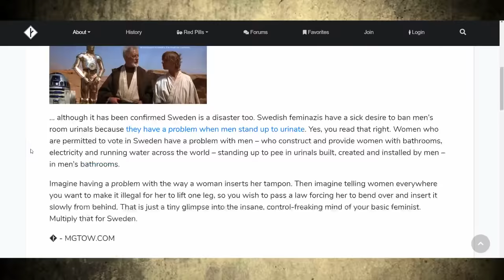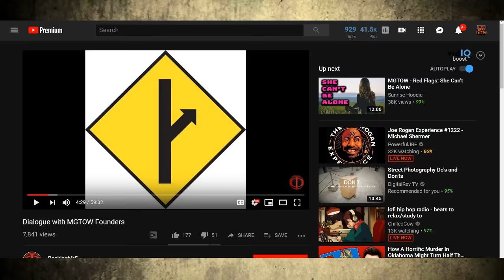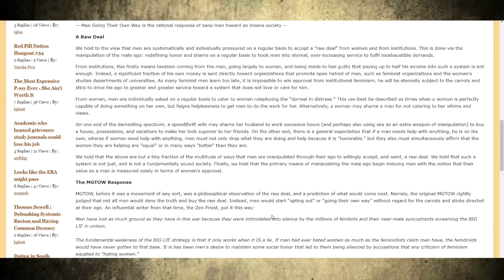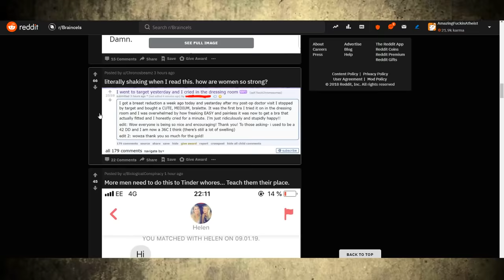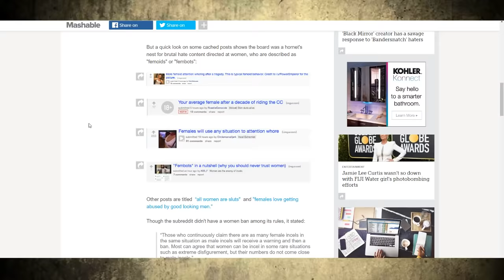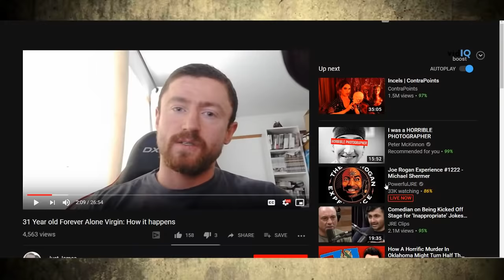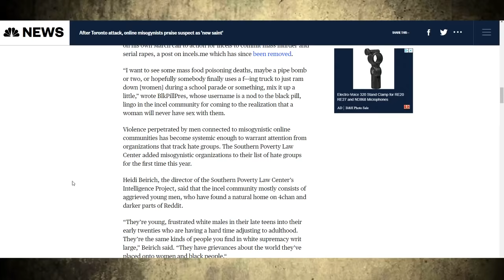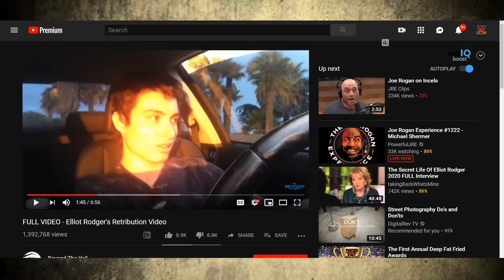MGTOWS and INCELS = DFF #101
Behold, social media links!